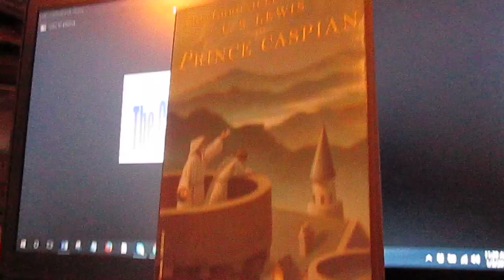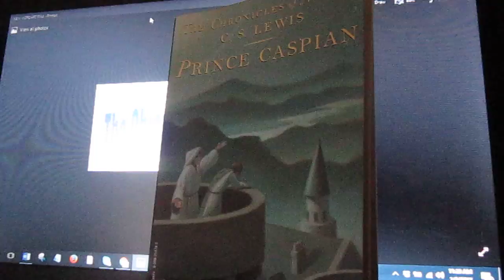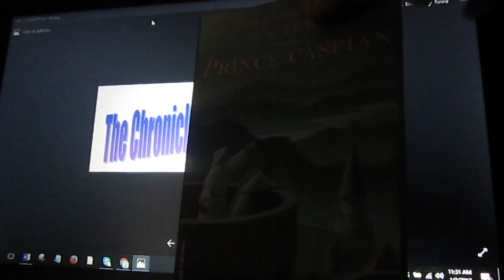The Chronicles Of Narnia Prince Caspian Fourth (4th) book Part 1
Here is the link for the book!

If you have any questions, I would love to answer them in a special series of videos on this channel. Just tag the question with the hashtag AskTBR and I might pick your question to be answered! I'll answer almost anything you ask!